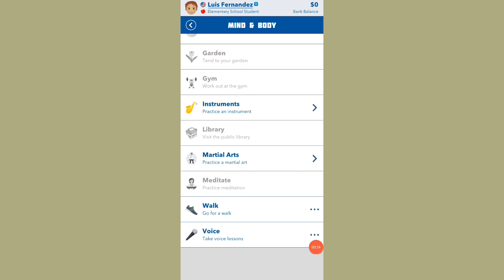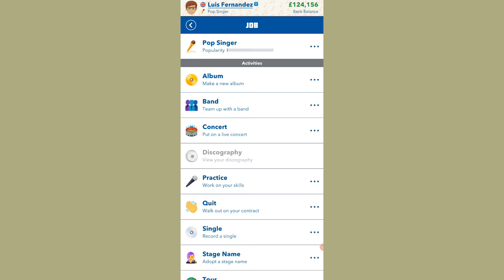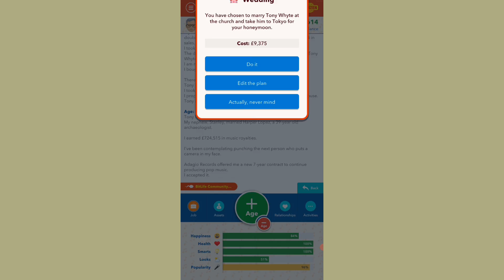How to complete Rocket Man Bitlife Challenge 🤍